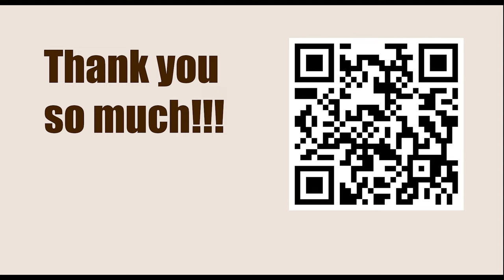Chessable Masters Play-In - Round 4 || Nodirbek Abdusattorov vs Dommaraju Gukesh - March 13, 2023